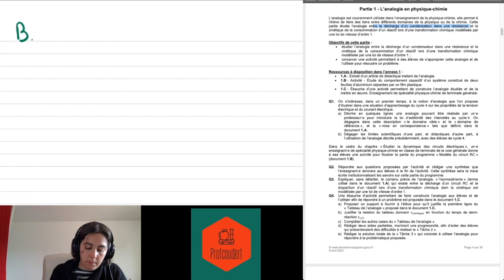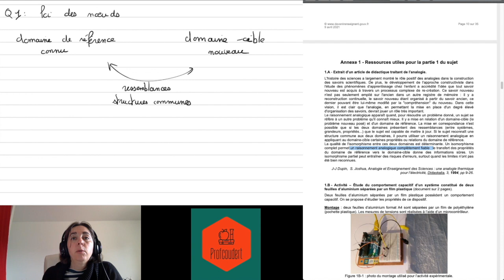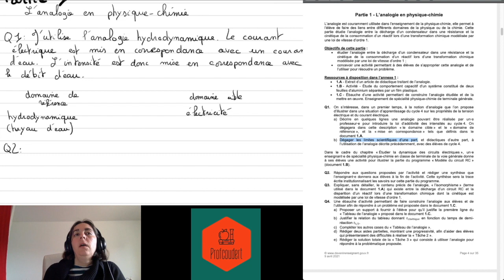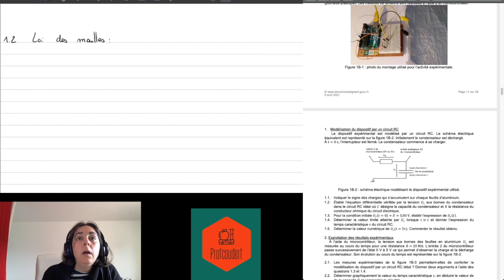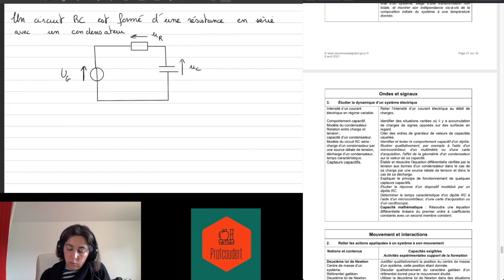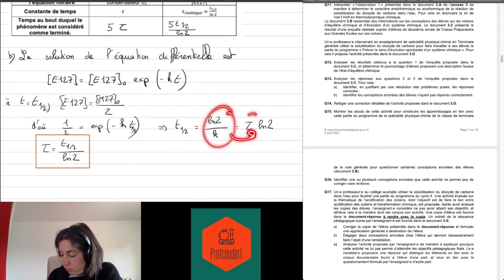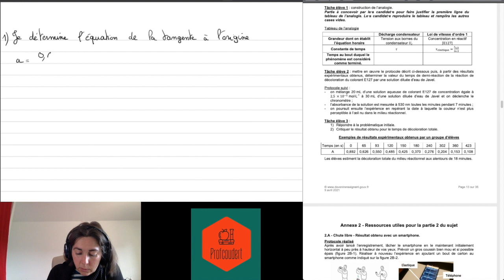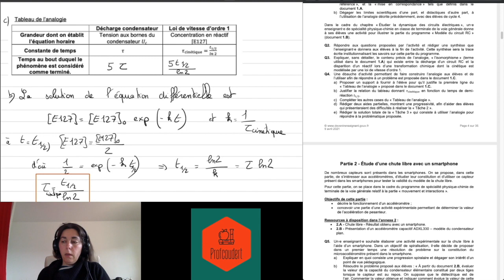Correction capes externe : épreuve disciplinaire appliquée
Cette vidéo s'adresse aux enseignants et à ceux qui veulent le devenir. Et qui, donc, préparent le CAPES.
Dans cette vidéo, j'analyse le sujet disciplinaire appliquée, sujet 0 de 2022. Et je corrige en détail la partie 1.

BONUS
Pour obtenir le support écrit que j'écris dans cette vidéo, c'est sur ce lien :
0:00 Intro
00:49 présentation des nouvelles épreuves de CAPES
01:33 stratégies pour l’épreuve
05:21 Partie 1 : découverte du sujet
09:12 Q1 1 a)
14:14 Q11 b)
15:25 Q2
16:43 Activité élève RC 1.1
17:47 1.2
19:30 1.3
21:01 que faire quand on détecte une erreur dans un sujet ?
22:50 1.4
23:17 1.5
23:48 2.1
24:37 2.2
26:24 Q2 rédaction de la synthèse
28:07 Q3
29:31 Q4 a)
31:30 Q4 c) (oui, j’avais anticipé la question)
31:43 Q4 b)
33:15 Q4 d)
36:32 Q4 e)